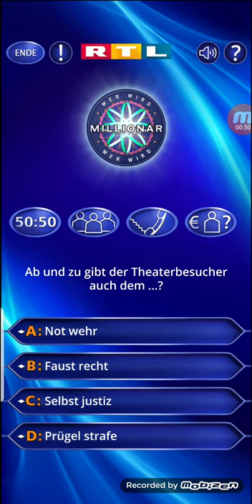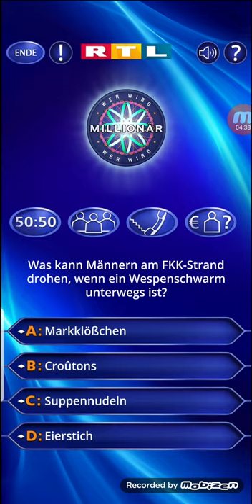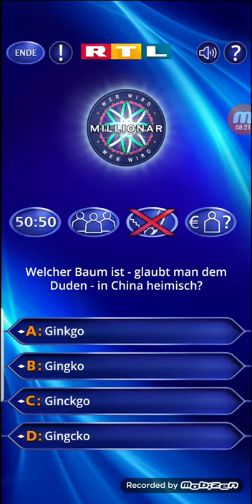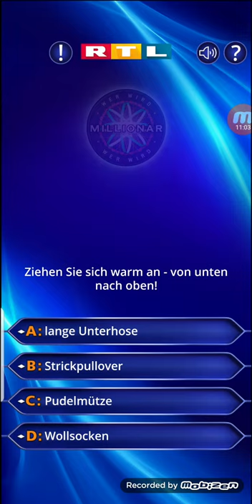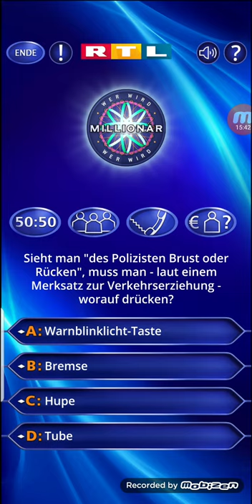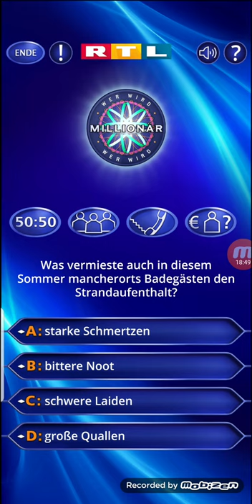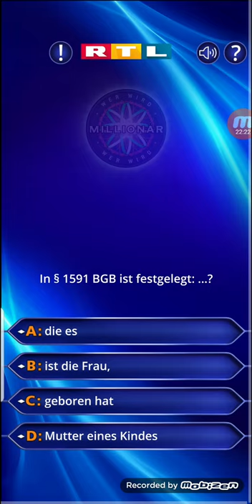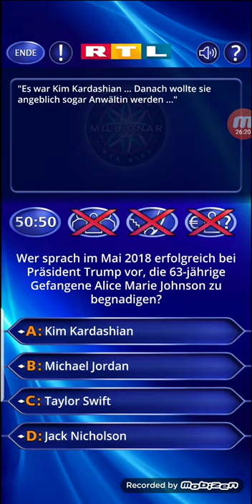Wer wird Millionär? ich bestimmt nicht 😂😂